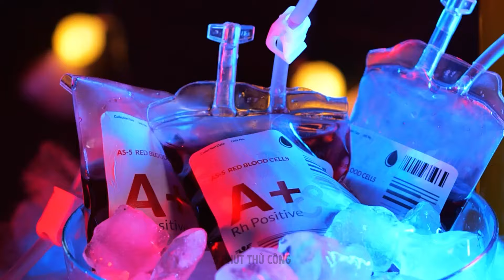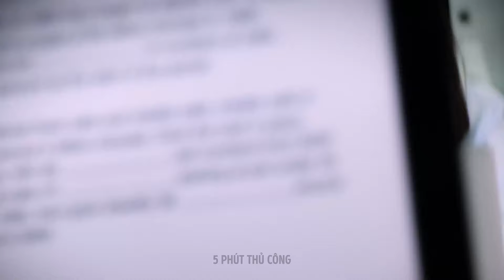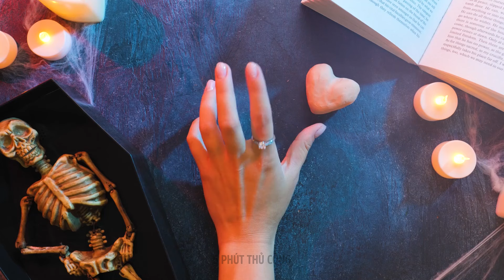Ý TƯỞNG TRANG PHỤC HALLOWEEN HAY NHẤT NĂM 2024! 🎃🧑🏼‍🚀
Hãy làm cho lễ Halloween này trở nên đáng nhớ với bộ sưu tập những ý tưởng trang phục sáng tạo, thú vị và thịnh hành nhất của chúng tôi! Từ những nhân vật kinh điển đến những kiểu trang phục tự làm độc đáo, có đủ thứ dành cho mọi người. 👻🧡